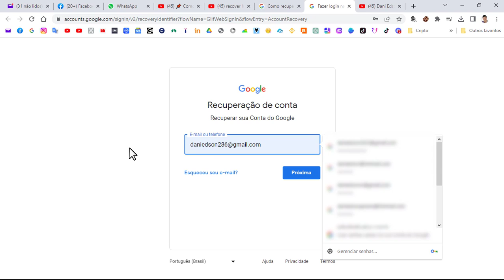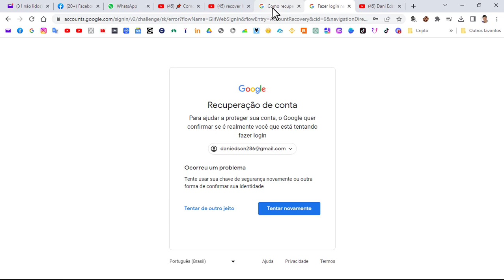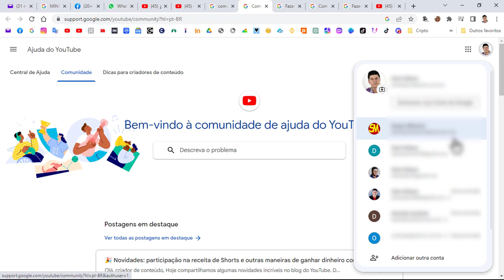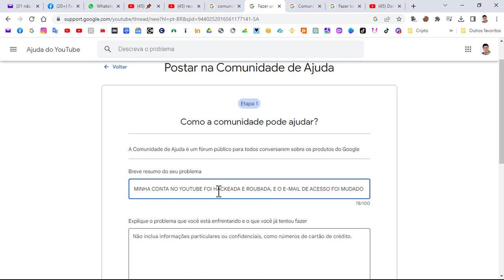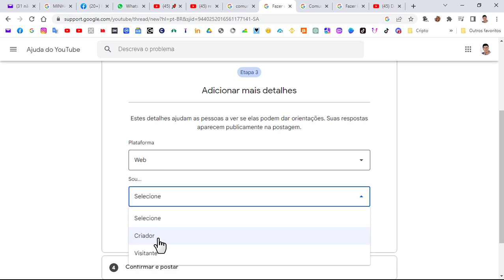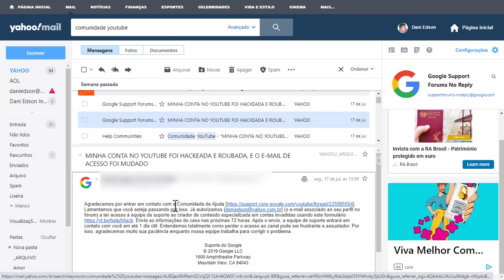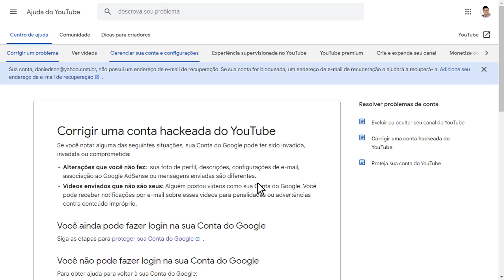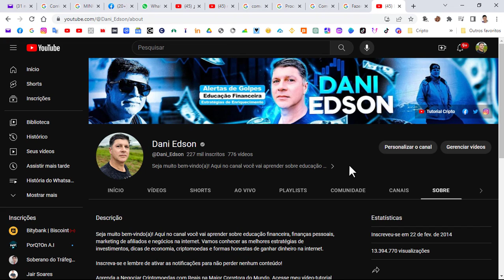Meu Canal no Youtube Foi Hackeado e Roubado - Como Recuperar a Conta? O que Fazer? Tutorial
Seu Canal no Youtube Foi Hackeado e Roubado? Isso Aconteceu Comigo. Mas não se preocupe! Veja Como Recuperar sua Conta Invadida do Youtube. Saiba O que Fazer com este Tutorial Passo a Passo.

Muitas pessoas têm a infelicidade ter ter sua conta no Google hackeada e roubada, junto com seus canais no Youtube. Felizmente existe uma solução para recuperar rapidamente seu canal invadido. Veja este tutorial gratuito passo a passo e saiba como recuperar seu canal hackeado no Youtube.